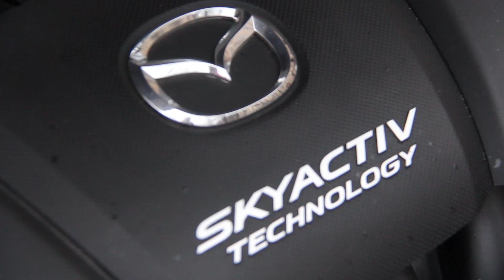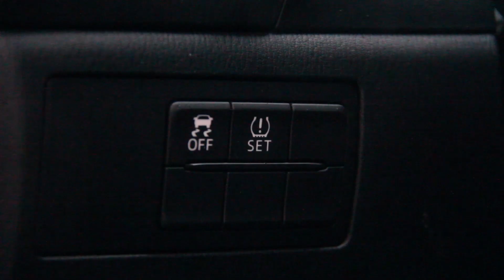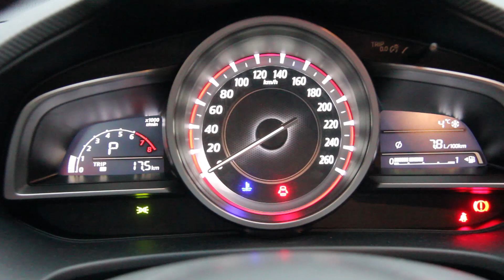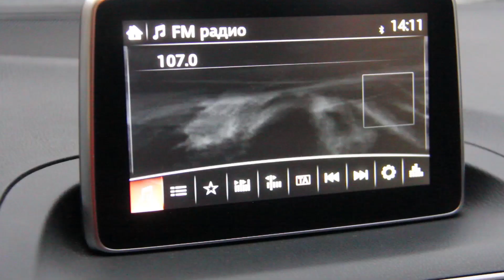Тест Mazda 3 как снегурочковоза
На тест Мазда 3 снегурочки рвались со всех сторон, даже не умеющие водить, сели и поехали.